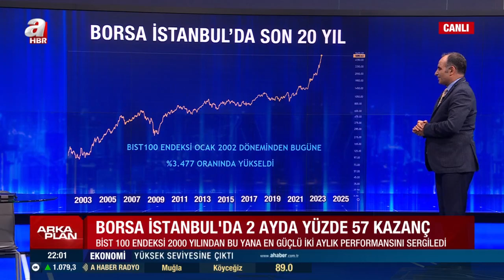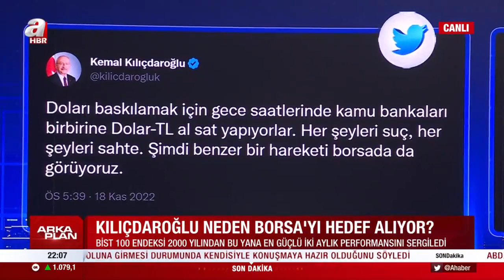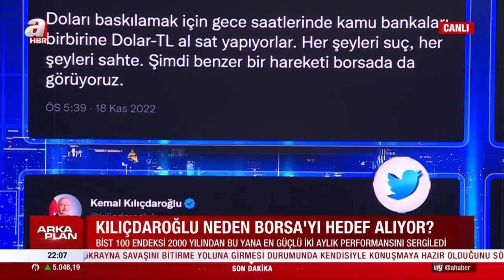Ekonomideki gelişmelere kim ne diyor? Konuklardan dikkat çeken açıklamalar | A Haber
Hafta içi Perşembe günleri A Haber’de yayınlanan, Banu El moderatörlüğünde ekranlara gelen “Arka Plan” programında konuklar ekonomist İsbrahim Güran Yumuşak, Takvim Ekonomi Müdür Faruk Erdem, yazar İhsan aktaş, gazeteci Sevil Nuriyeva, avukat Msutafa Kemal Çiçek ile "Ekonomide hangi yeni adımlar geliyor?", "Asgari ücrete büyük zam yolda mı?" sorularına yanıt arandı.